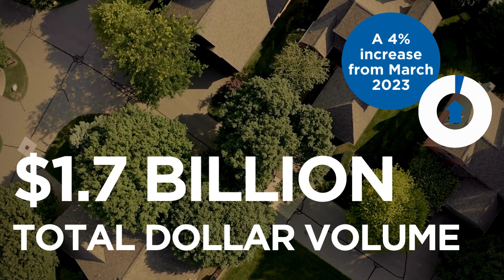March 2024 Market Statistics | Southeast Missouri REALTORS®